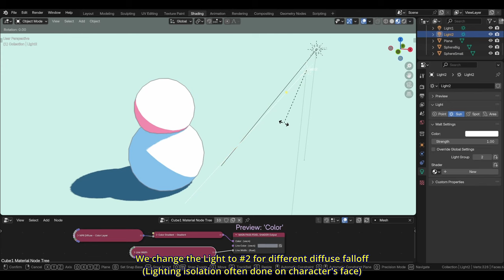BEER/Malt Render Engine: Shadow Part 2 - Light Group Basic